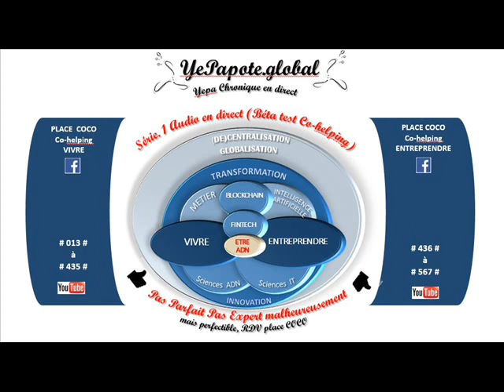#517# €€ SIOUS $$ ? lever des fonds ? Finance participative : Tradi, inno ? Montant, délai ?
Entreprendre grâce à la FinanceParticipative Crowd-Equity CrowdFunding .ICO LoveMoney LevéedesFonds ... transformations des modèles de financement d'investissement de génération de RevenusPassifs .
MISS YEPAPOTE ?